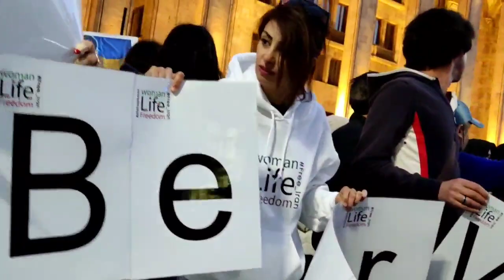گرجستان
هر شنبه  روبروی پارلمان